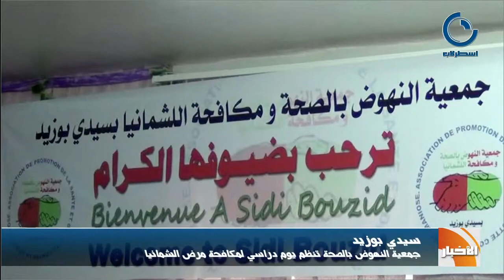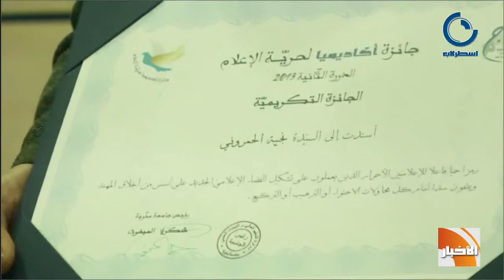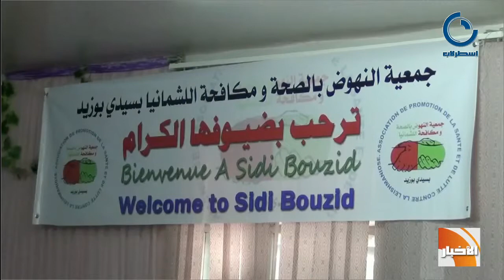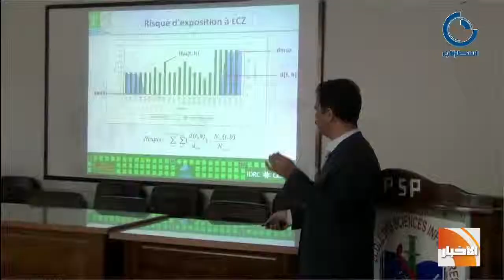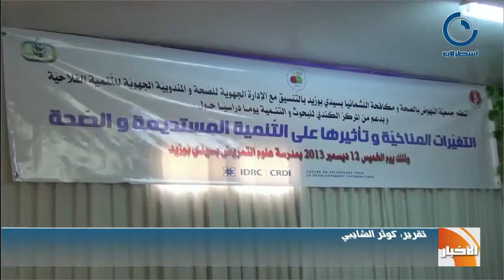نشرة الأخبار 13 12 2013 : جائزة أكاديميا لحرية الإعلام في دورتها الثانية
العناوين

    رئاسة الحكومة تنفي عزمها رفع قضية ضد المطبعة الرسمية بتهمة تسريب الكتاب الأسود

   سيدي بوزيد : يوم دراسي لمكافحة مرض اللشمانيا الجلدية